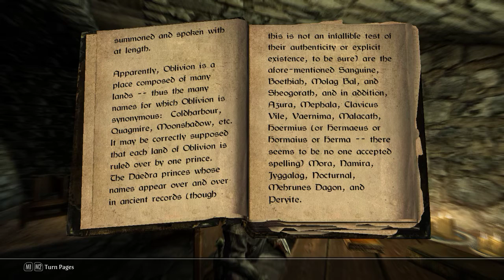Skyrim: On Oblivion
On Oblivion
by Morian Zenas
A guide to Oblivion and the Daedra